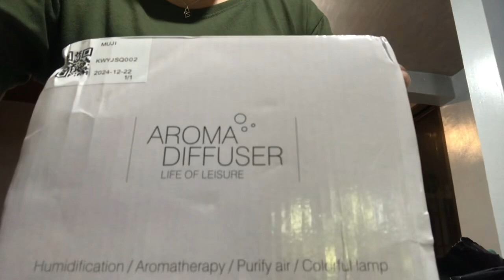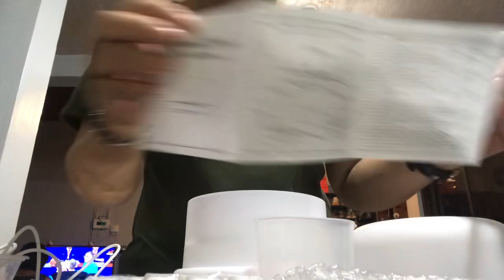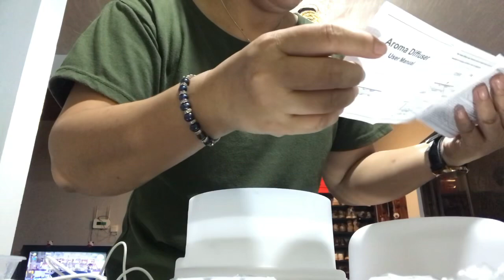NAKABILI NA KAMI NG AROMA DIFFUSER